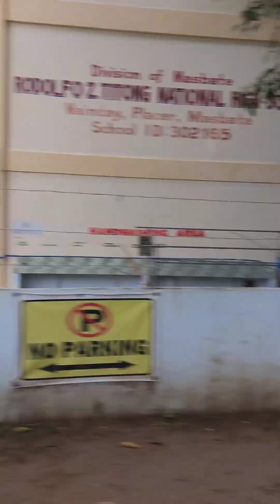office table Ang rostrom delivery edition